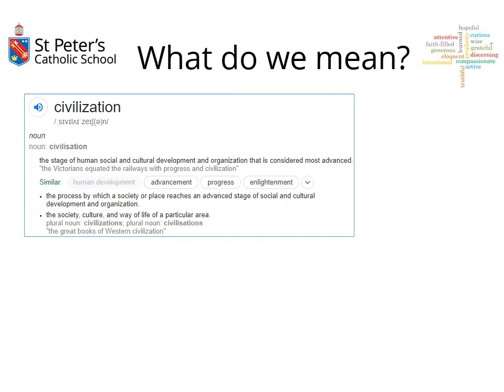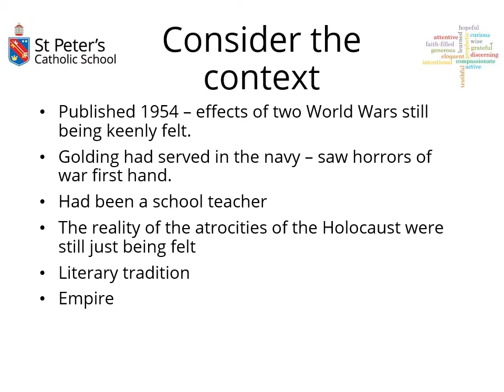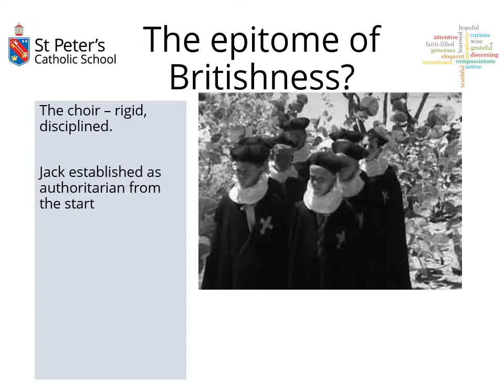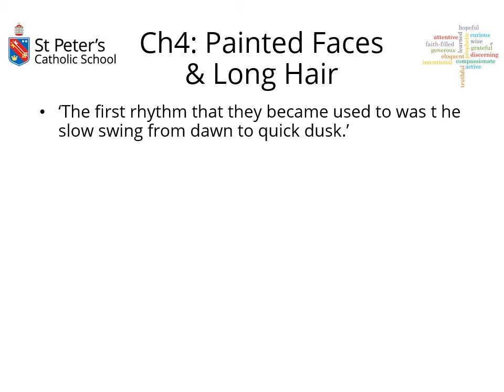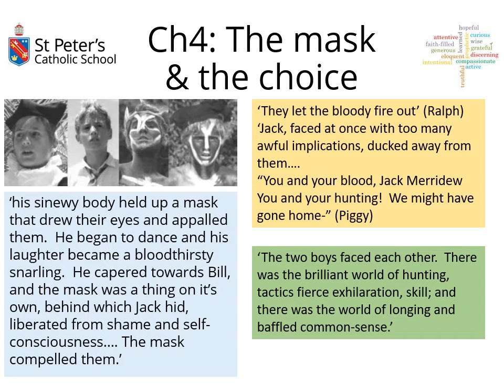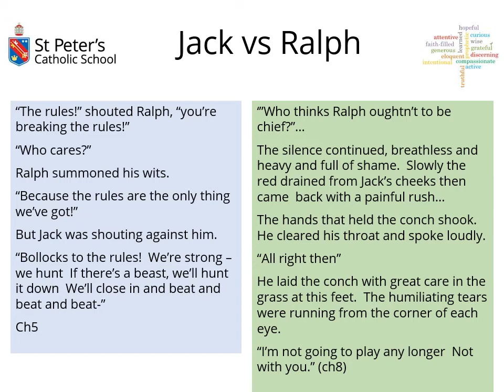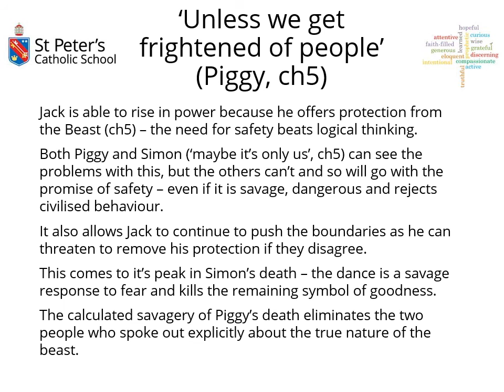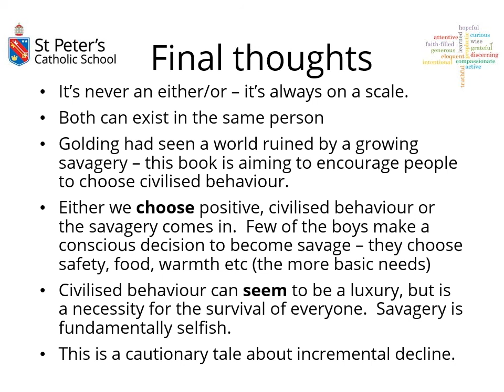LOTF: Civilisation & Savagery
A detailed exploration of the key theme.